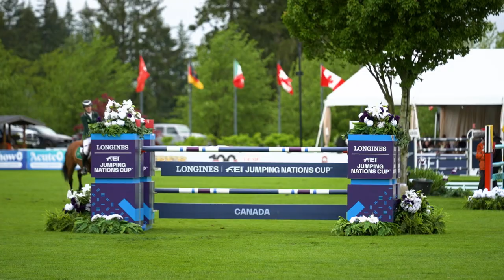Andrew Bourns: "He's the best horse I've ever had."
Andrew Bourns and Sea Topblue posted a double clear in the CSIO5* Nations Cup at tbird to capture victory and their first Longines watch. It was a moment 10 years in the making for the Bourns family.